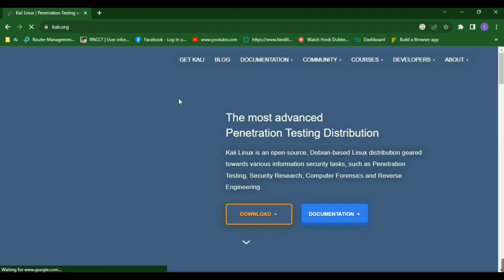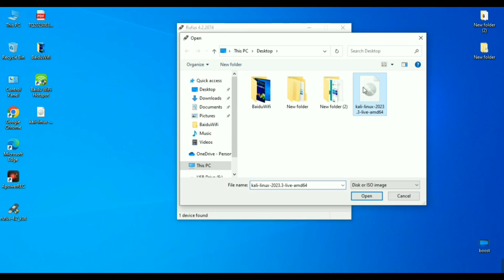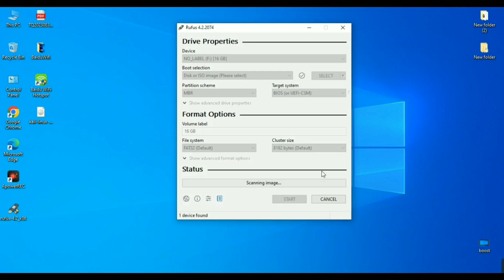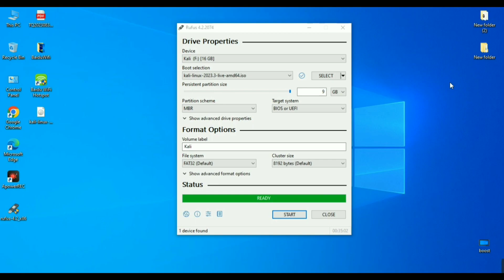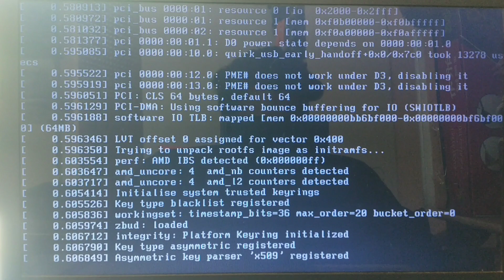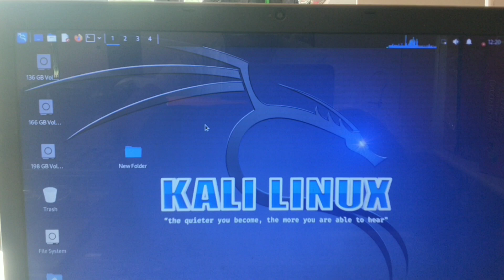Kali Linux USB Live Boot with Persistence - how to install kali Linux IOS in USB Pendrive -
Make a kali linux live install Pendrive